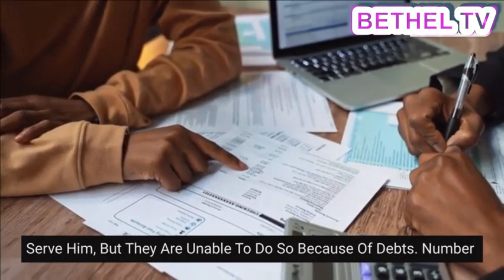MONEY AND THE BIBLE || FOUR IMPORTANT LIFE LESSONS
The rich rules over the poor, and the borrower is the slave of the lender.